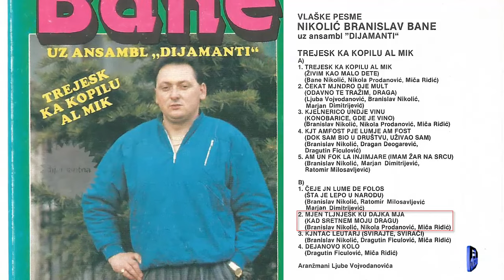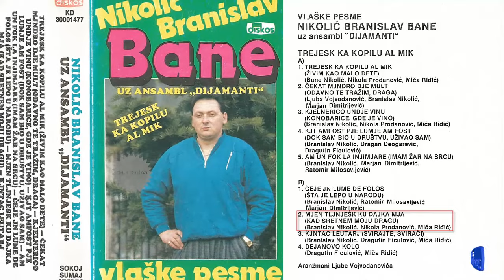Branislav Nikolic Bane - Mjen tljnjesk ku dajka mja - (Audio 1988)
Muzika: Branislav Nikolic
Tekst: Nikola ProdanovicMica Ridjic
Aranz: Ljuba Vojvodanovic